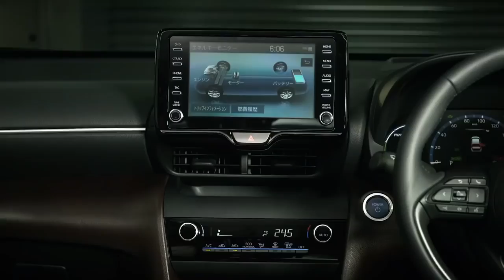2021 Toyota Yaris Cross - تۆیۆتا یارس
2021 Toyota Yaris Cross